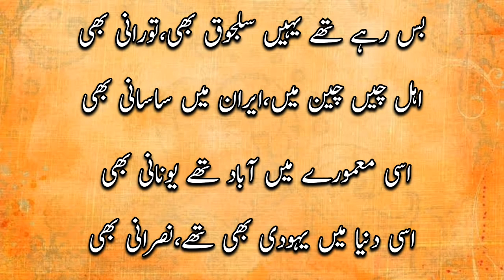Shikwa(The complaint) | Part 1(Stanza 1 to 5) | Allama Muhammad Iqbal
Assalamualaikum friends!I hope all of you are fit and fine.May Allah keep you and your relatives always safe and sound and keep your life full of joy.Guys!Poetry is a meal for soul which directly touches our soul and emotions present in the depth of our heart and If poetry is in Urdu,it is really awesom.So,I am back with an amazing poem by Dr.Allama Muhammad Iqbal in Urdu language for you.

About the poem:
👉We can say that this poem "Shikwa"(the complaint) is with no doubt, most famous poetry of Allama Muhammad Iqbal.
👉This poem is written in Iqbal's book "Bang-e-dara" and it's topic is very unique.Iqbal complains Allah,the god of earths and heavens on various injustice on man.
👉This poem is the most popular poem by Allama Muhammad Iqbal because he covers each and every topic on which a man can complain Allah and then answers each and every complain in his poem "jawab-e-Shikwa" (The answer to complaint).